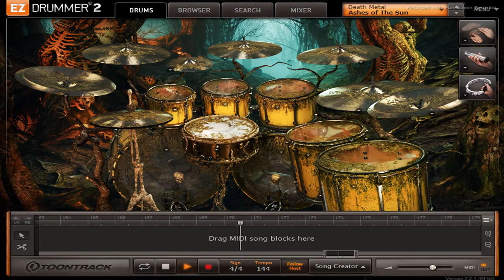Slipknot - Vermilion (Guitar Backing Track 144bpm)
Lyrics:

She seems dressed in all the rings
Of past fatalaties
So fragile yet so devious
She continues to see it
Climatic hands that press
Her temples and my chest
Enter the night that she came home
Forever
Oh (She's the only one that makes me sad)
She is everything and more
The solemn hypnotic
My Dahlia bathed in possession
She is home to me
I get nervous, perverse, when I see her it's worse
But the stress is astounding
It's now or never she's coming home
Forever
(Coming alive, she's coming alive)
Hard to say what caught my attention
Vixen crazy, aphid attraction
Carve my name in my face to recognize
Such a pheromone cult to terrorize
I won't let this build up inside of me
Yeah!
I'm a slave, and I am a master
No restraints and unchecked collectors
I exist through my need, to self-oblige
She is something in me, that I despise
She isn't real
I can't make her real
She isn't real